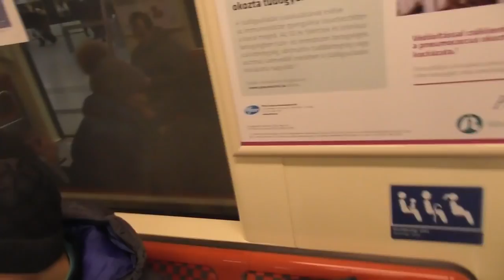2018.12.19 Beszélgetős és videózós vlog látássérült nézőmmel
Sajnos Kelenfölddel nem volt szerencsénk, tehervonat nem is jött egyáltalán, de beszélgetni tudtunk trainspotting nélkül is. Patrik is kipróbálta a kamerázást, másabb kamerával mint telefonnal videózni. :)